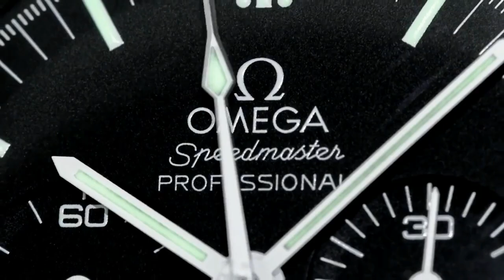ARCHIELUXURY IN LONDON, ENGLAND - Great Britain UK MOTHERLAND